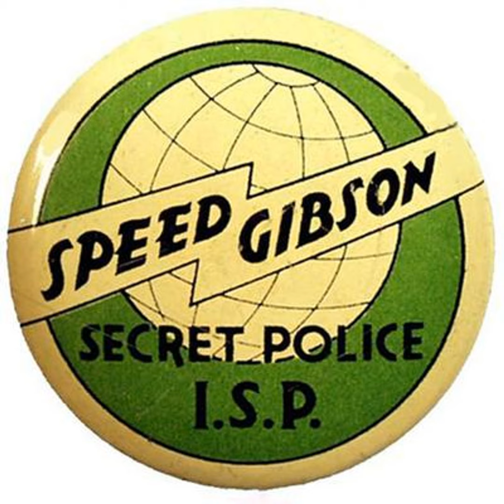Speed Gibson of the International Secret Police - 1938-11-26 - - 100 The Octopus Jumps from Plan...